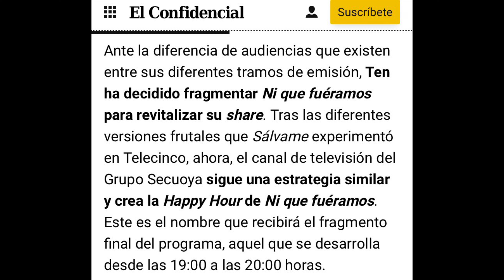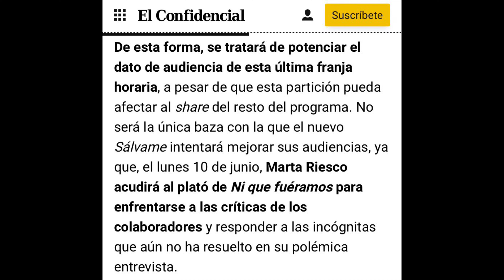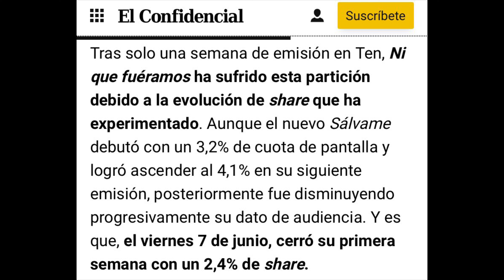🔴TRÁGICAS NOTICIAS PARA BELÉN ESTEBAN Y MARÍA PATIÑO CON CAMBIOS URGENTES EN NI QUE FUÉRAMOS SALVAME